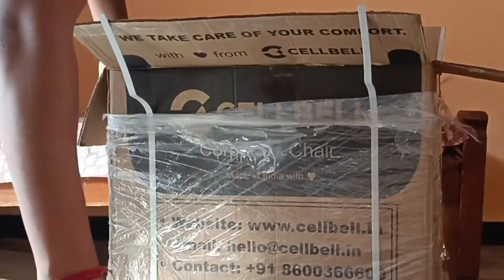How to assemble office chair || Office chair unboxing || how to assemble Cell well chair